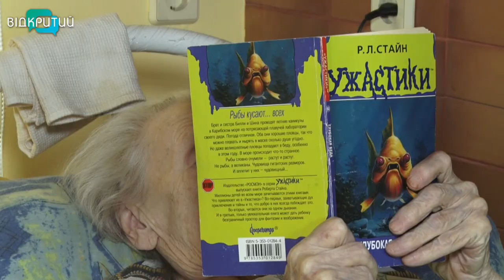“У планах -жити”: як волонтери вивозять з-під обстрілів маломобільних людей і як їх зустрічає Дніпро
Віч-на-віч з війною. Ворог руйнує їхні домівки - вони продовжують жити на уламках. Кажуть, іншого виходу немає: вибратися самотужки – ніяк. Тисячі стареньких та людей з інвалідністю досі залишаються під щоденними обстрілами. Ті, хто рішається виїхати, знаходять тимчасовий прихисток у Дніпрі. Їх, ризикуючи життям, рятують волонтери. Про самотніх, але не покинутих, - наш наступний сюжет.